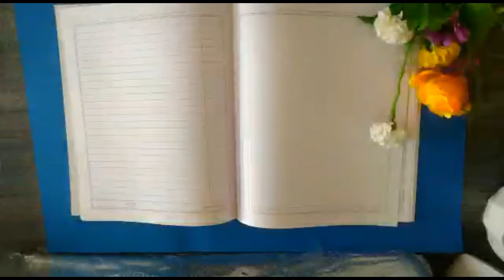Tutorial - Calligraphy Basic Strokes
Calligraphy is a visual art related to writing. A contemporary calligraphic practice can be defined as "the art of giving form to signs in an expressive, harmonious, and skillful manner"